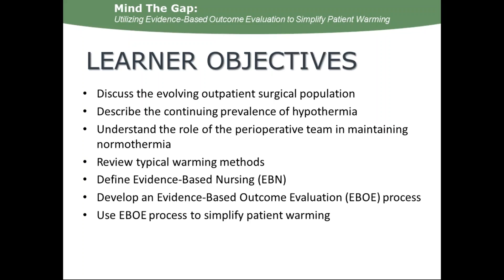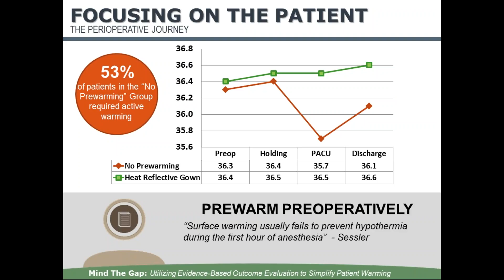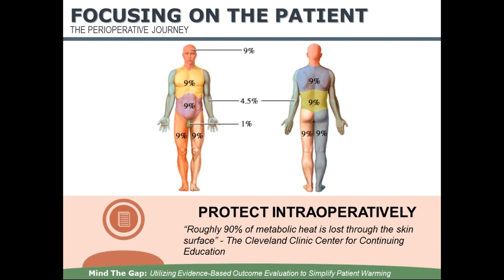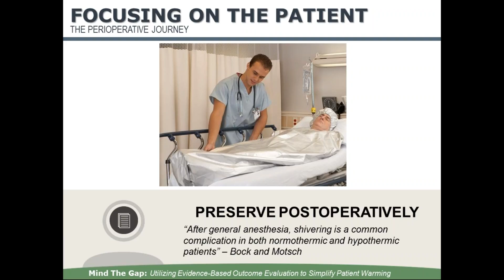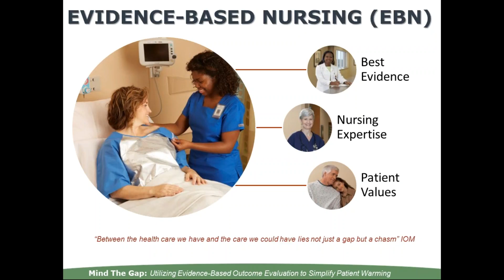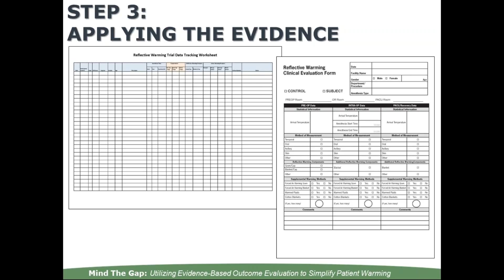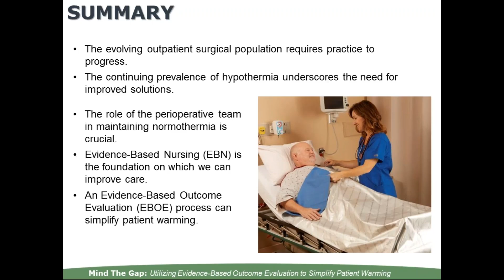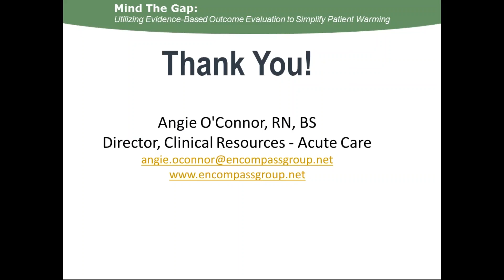Mind The Gap: Utilizing Evidence-Based Outcome Evaluation to Simplify Patient Warming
The 60-minute webinar will feature Angie O’Connor, RN and former Periop Nurse with experience in device sales and education, as she discusses using an evidence-based approach to combine best research evidence with best practice knowledge to develop patient-focused strategies to improve outcomes with unplanned hypothermia.